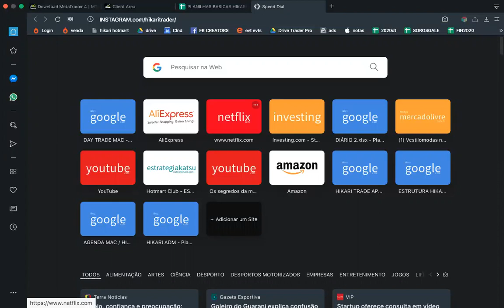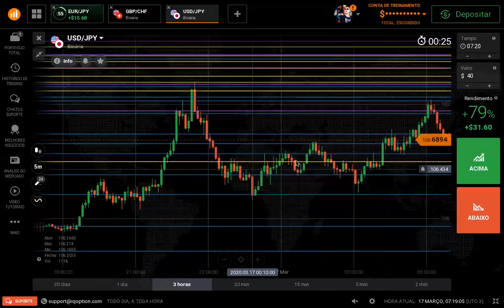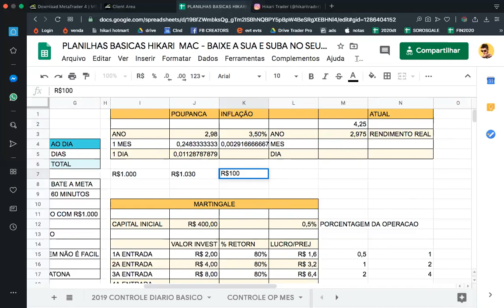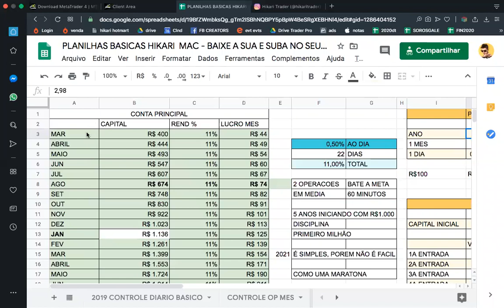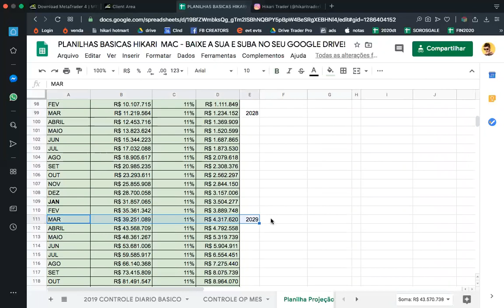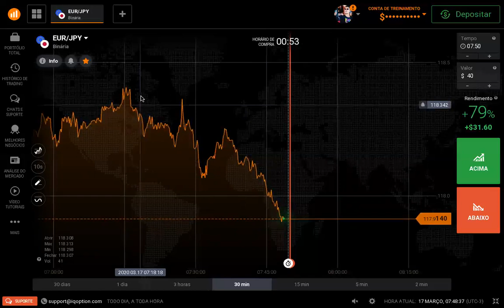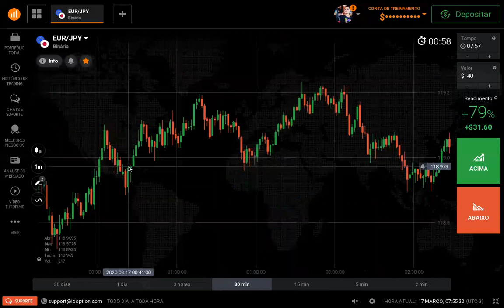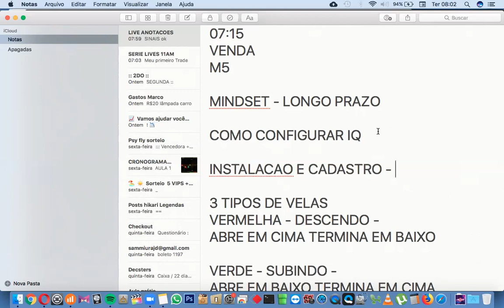GeraçãoSemChefe 001 - Você prefere 9 Anos pra ter retorno da FACULDADE ou R$39 MILHÕES?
Quer aprender a trabalhar com Day Trade na sua Casa com Computador e Acesso Internet?

📊 LINK PARA DOWNLOAD do APLICATIVO e CADASTRO NA CORRETORA IQ OPTION:
Você já ganha automaticamente 10.000 dólares para TREINAR no GRÁFICO REAL
Faça parte da nossa comunidade no TELEGRAM onde ensinamos gratuitamente através de video-aulas o passo a passo SIMPLES e DIRETO para VOCÊ começar a ganhar dinheiro trabalhando em casa com Day Trade de Opções Binárias com computador e Acesso a Internet:

Siga e conheça a mentoria online @hikaritrader para se ganhar até 1 Ano de Poupança por dia! 💵